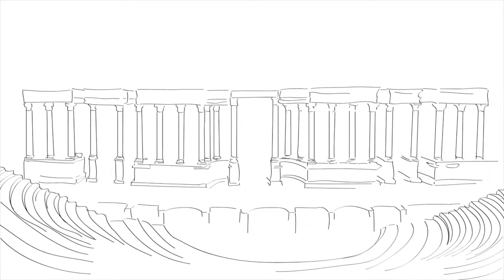38 Introdução a Marcos